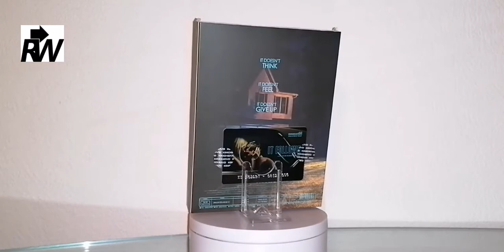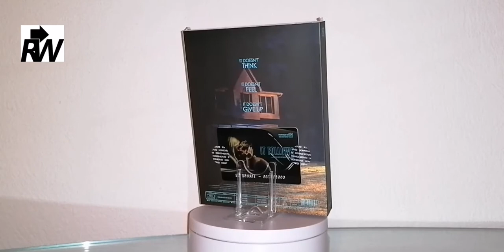It follows KimchiDVD Lenticular Slip Type A Exclusive Steelbook